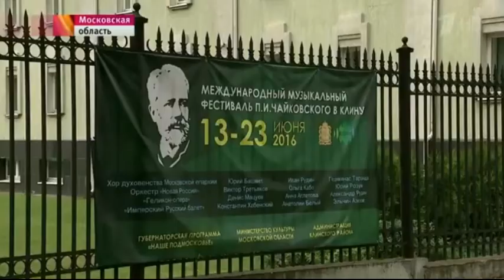Второй Международный фестиваль имени П.И.Чайковского в Клину.